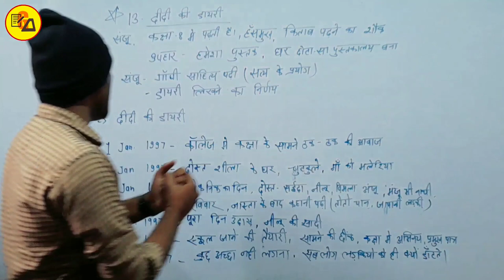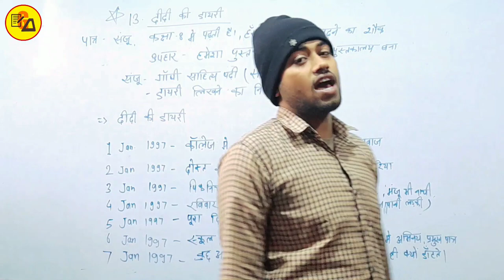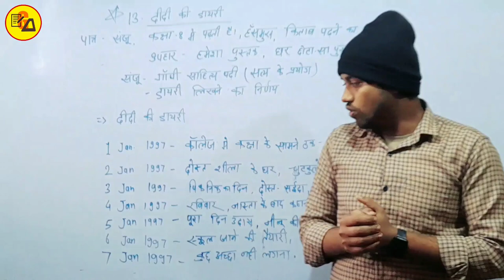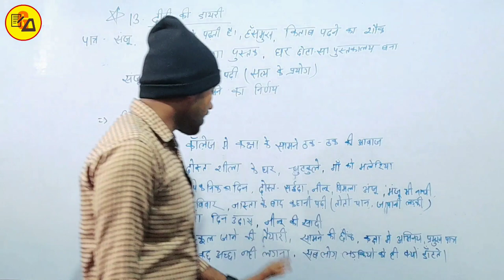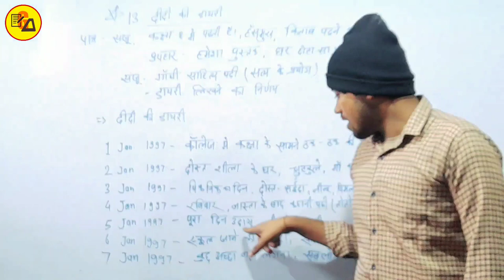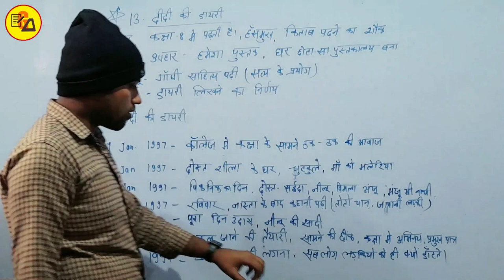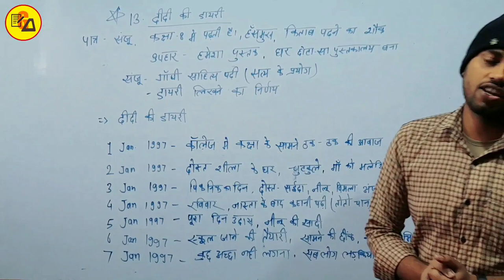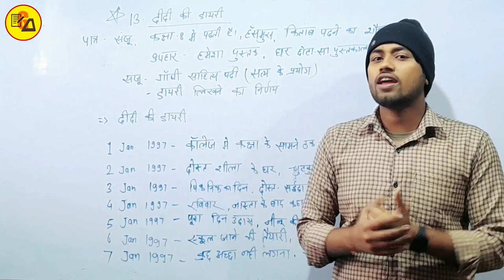अहिंदी पाठ 13 दीदी की डायरी|Didi ki dayri|Non Hindi Chapter 13|Class 10 Non Hindi By Amit Sir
Best Wishes :-